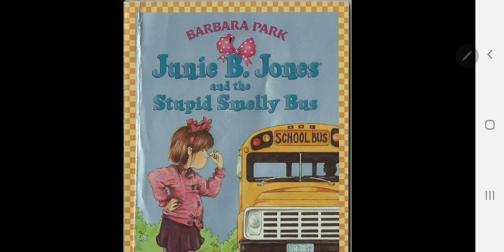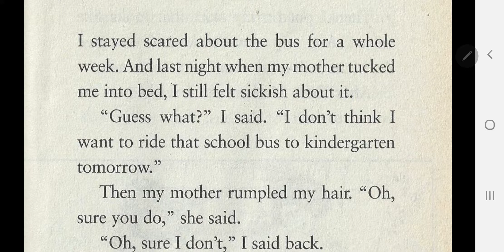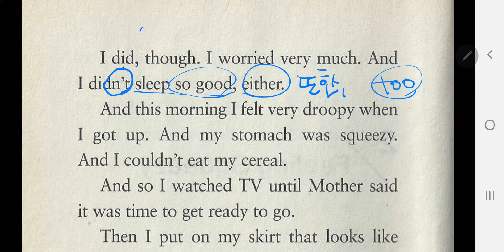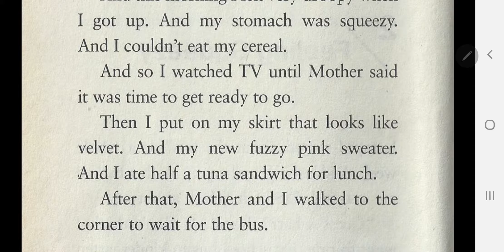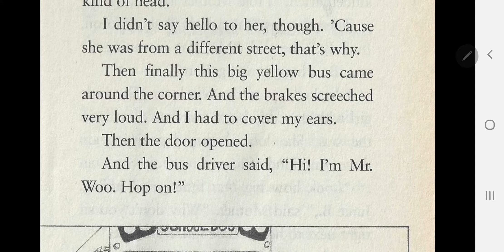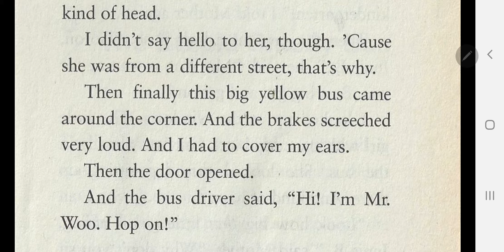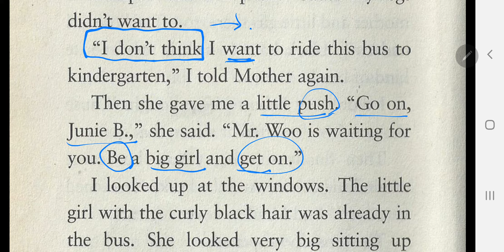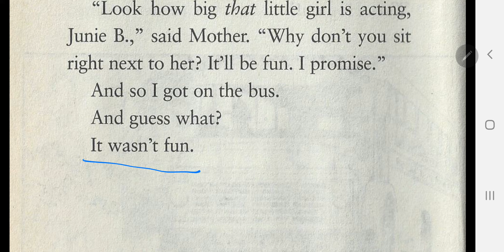[앨리스영어 ] 쥬니비존스 Junie B Jones and the stupid smelly bus #2